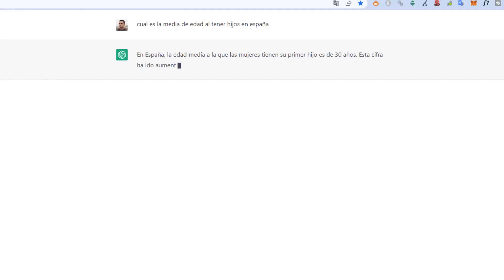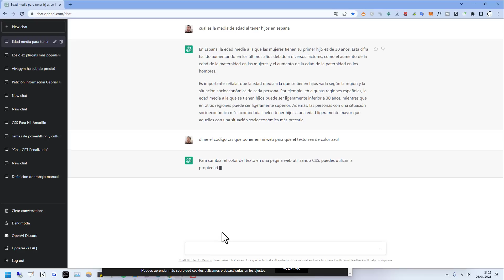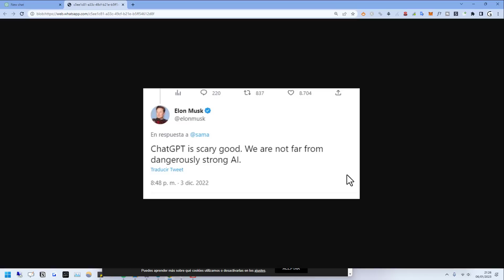➡️ Cómo usar CHAT-GPT en 2025 ✅ Inteligencia Artificial GRATIS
✅ Tutorial sobre Chat GPT o Chat OpeanAI en español y directo al grano. Descubre con este vídeo cómo funciona y cómo usar CHAT GPT 3 o CHAT GPT 4  y sácale el máximo potencial.

¿Y el enlace de chat-gpt?

NOTA LEGAL